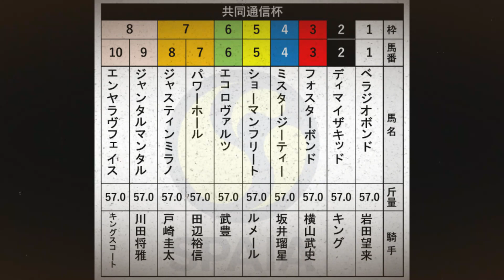【新鋭】共同通信杯に新たな新鋭が出馬!!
べラジオボンド

父 ロードカナロア
性別 牡
馬主名 林田 祥来
母 ダンサーデスティネイション産駒
馬齢 3歳
調教師名 上村 洋行（栗東）
母の父 Dubai Destination
生年月日 2021年2月15日
生産牧場 社台ファーム
母の母 Mara Dancer
毛色 鹿毛
産地 千歳市
馬名意味 冠名+絆

総賞金 7,200,000円
収得賞金（平地） 4,000,000円